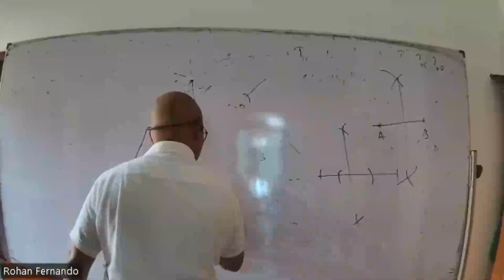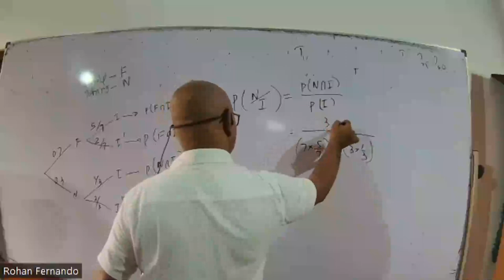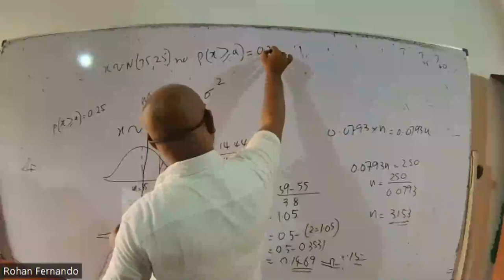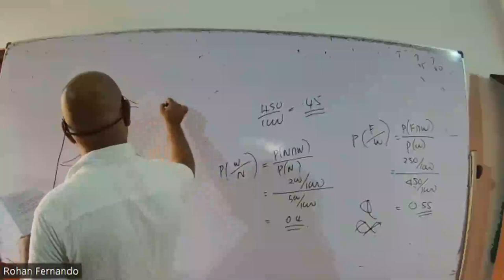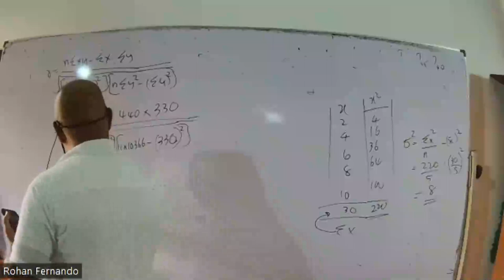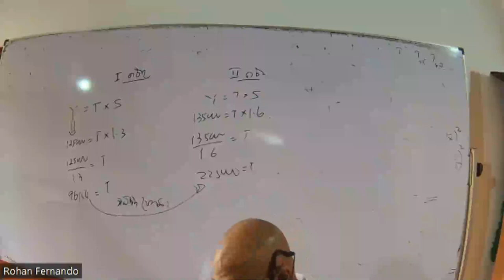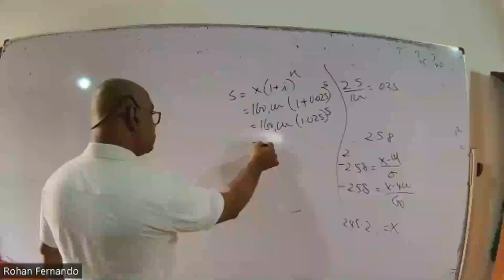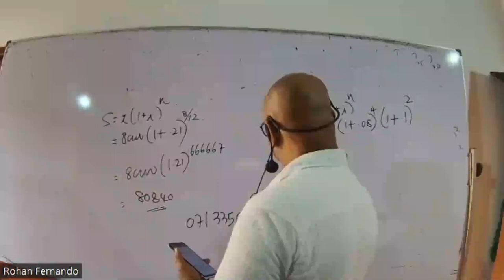CA QUESTIONS DISCUSSIONS PART 4 - Rohan Fernando